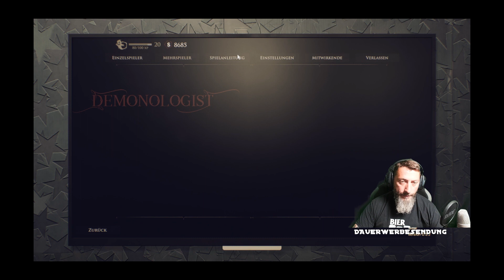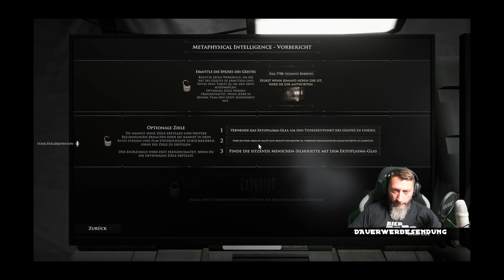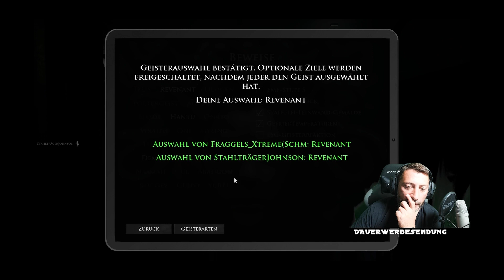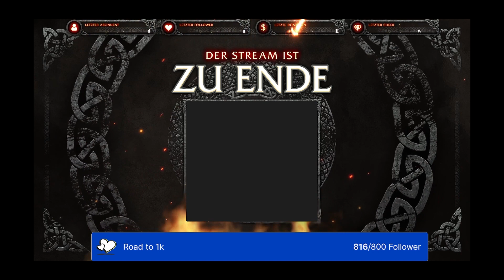[VOD 01.09] Entschuldigung......haben Sie den Exorzisten bestellt?